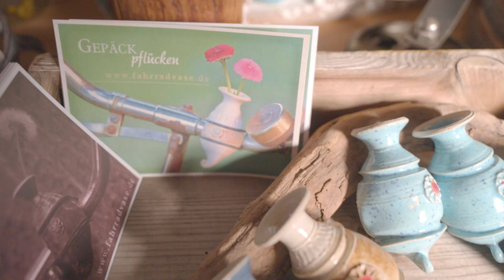Mit der Fahrradvase in den Frühling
Die Urlaubsregion Wendland.Elbe im Frühling.